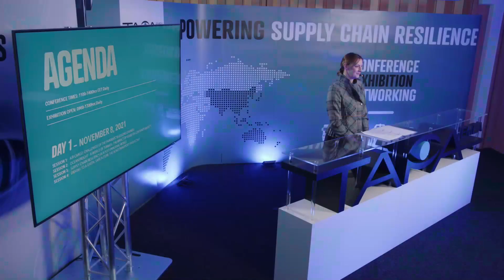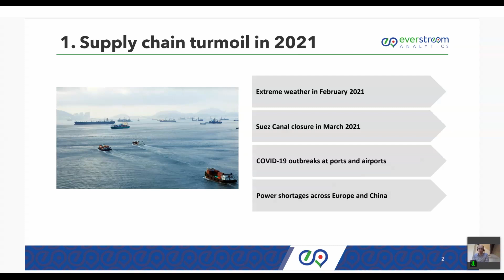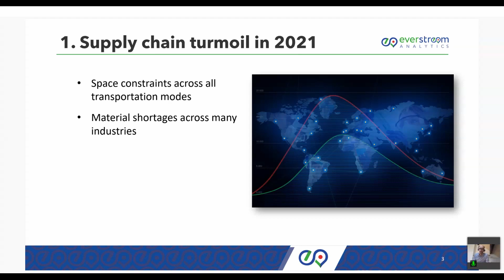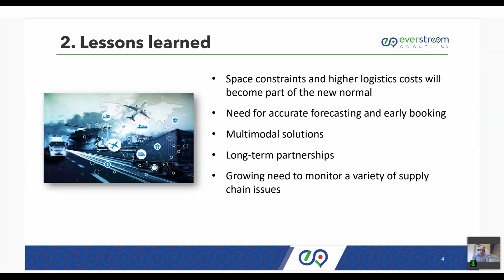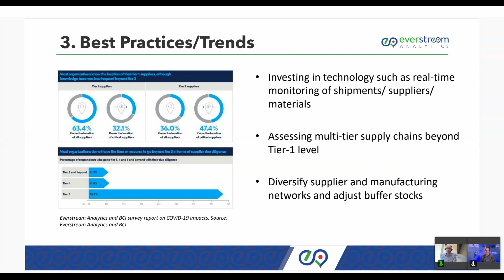Supply Chain Resiliency in a Post-Pandemic World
Mirko Woitzik, Senior Manager EMEA, Intelligence Solutions at Everstream Analytics

Supply chains have been upended by unprecedented disruptions over the past 21 months. Major disruptions, often exacerbated by the pandemic, have spurred an industry-wide awakening that has business leaders eager to create more agile and resilient operations that can withstand future shocks.
Just in 2021 alone, the Suez Canal blockage caused global product shortages on numerous critical goods, while the February freeze in Texas triggered mass blackouts that led to chemical plant shutdowns, causing a shortage of raw materials needed for products such as medical face shields and smartphones. And, Covid outbreaks continue to impede manufacturing worldwide.
This presentation discusses:
• the trends shaping the future of supply chain resiliency in a post-pandemic world;
• lessons learnt from recent disruptions, including cargo capacity constraints and manufacturing halts;
• best practices on how industry-leading organizations are managing the transition to a post-pandemic world, building resilient supply chains, and creating competitive advantages.